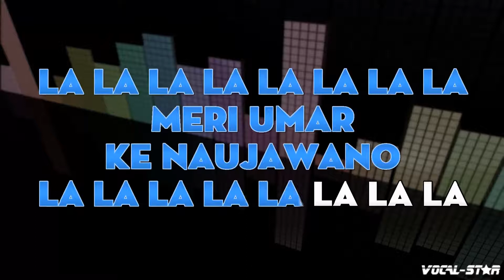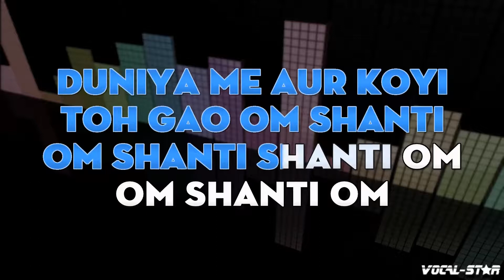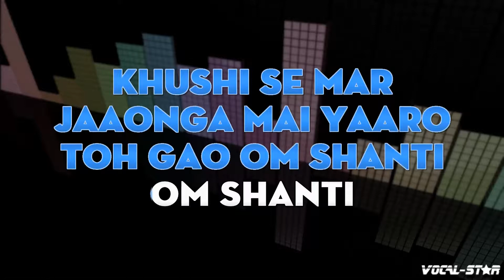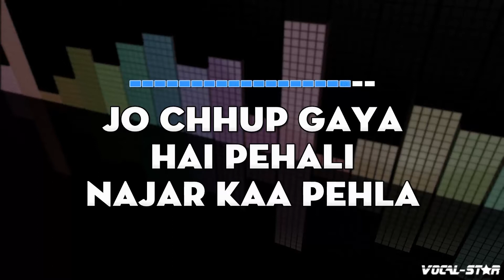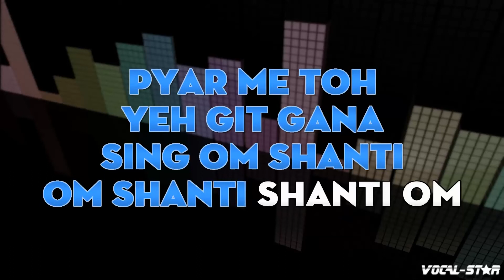Om Shaanti Om – Karz (Karaoke Version) with Lyrics HD Vocal-Star Karaoke